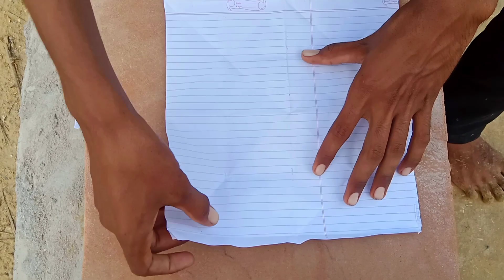Diwali Rockets Attached On Boat | Will it Swim On Rocket Power?